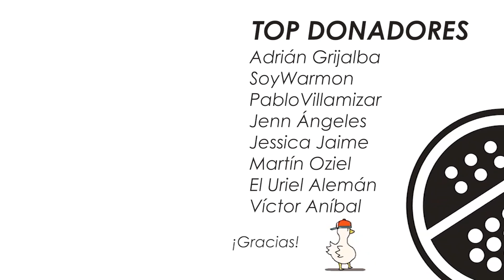Ankha Zone Champeta ft. ANGELUX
De nuevo, estamos de vuelta trabajando juntos @ANGELUX. y yo. En esta ocasión les traemos este nuevo Remix en Champeta de la canción "Camel by Camel" que se hizo viral por el video "Ankha Zone". Esperamos lo gocen en este nuevo año que se aproxima. ¡Felices fiestas! 🥳

Recuerda dejar un comentario para saber si te gustó mi video, es importante para mi :D

Nos veremos pronto con otro cover más, quédate al pendiente :3